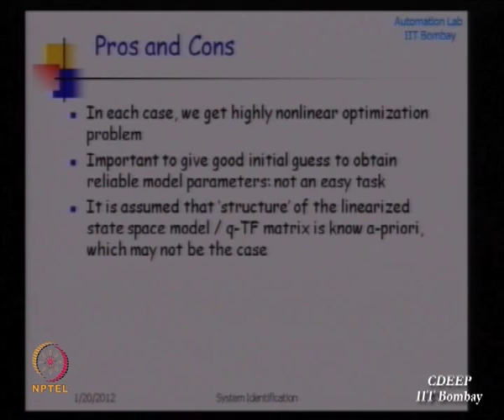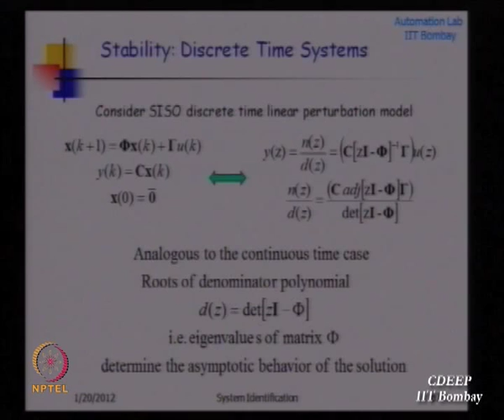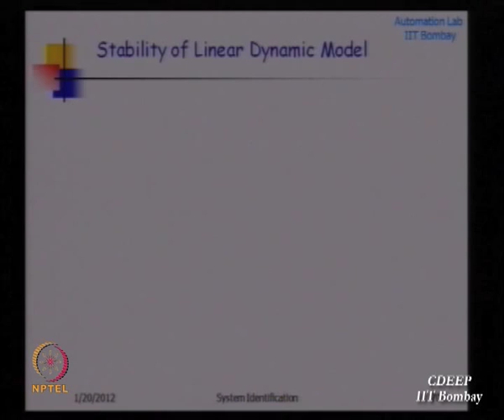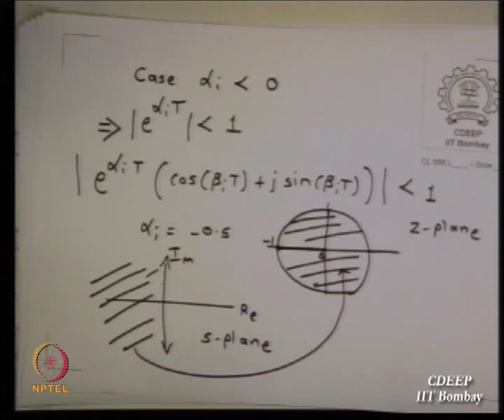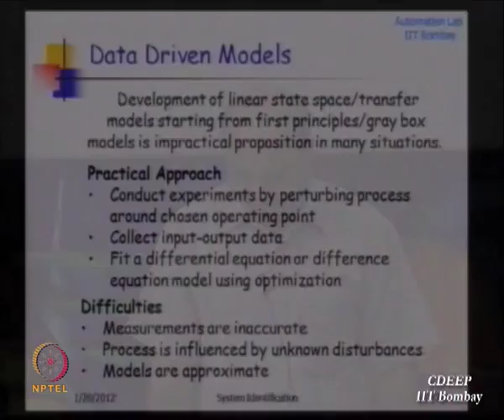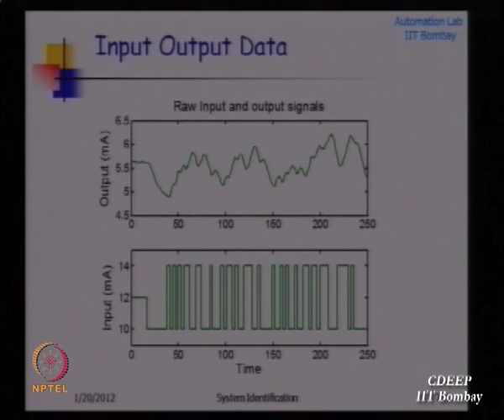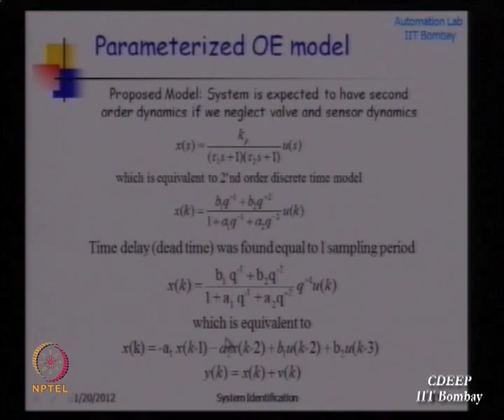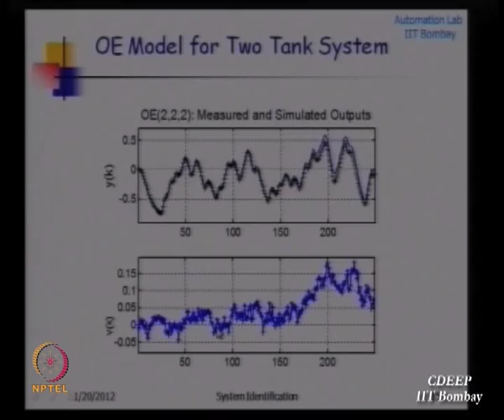Introduction to Stability Analysis and Development of Output Error Models